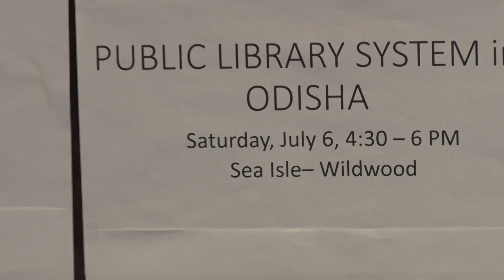2nd Floor - 00069 - Registration & Event Schedule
Golden Jubilee Convention Scheduled for July 4-7, 2019 at Harrah's Atlantic City